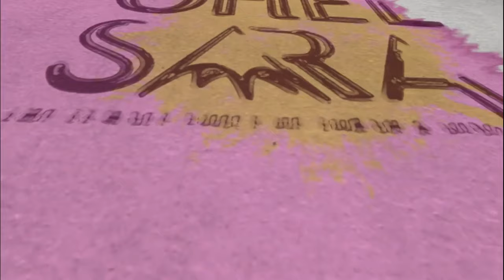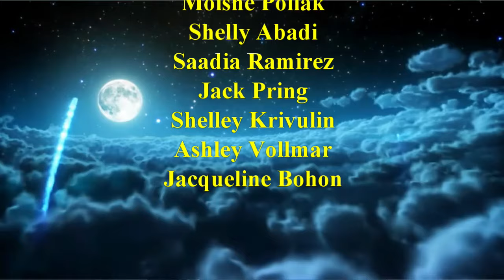Purim: The Domino Effect - Rabanit K. Sarah Cohen